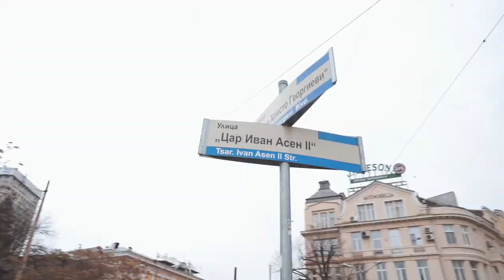TRAILER | B Team Away Days | Septemvri Sofia